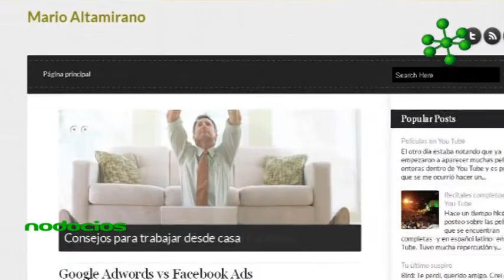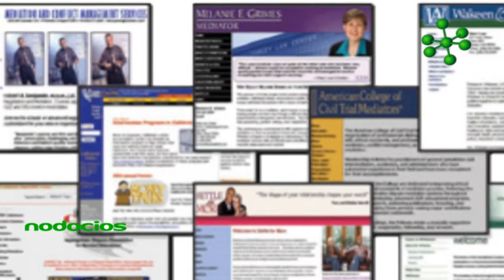La imagen de marca de tu empresa en Internet MARIANO ALTAMIRANO NODOCIOS